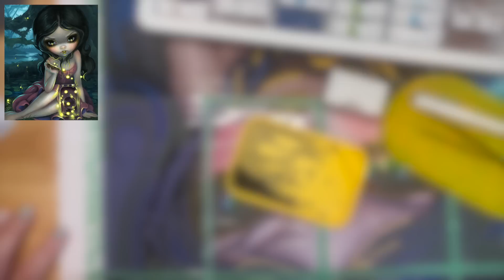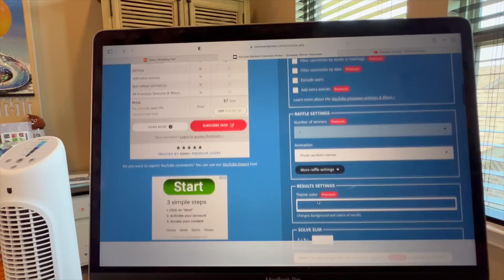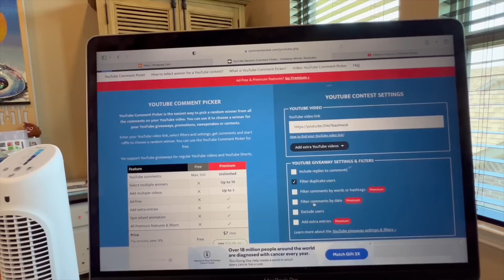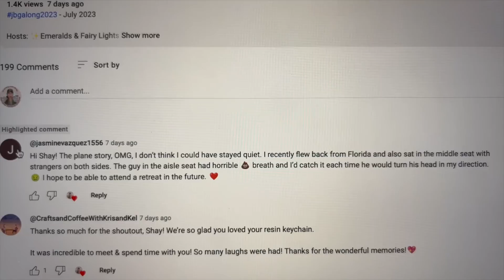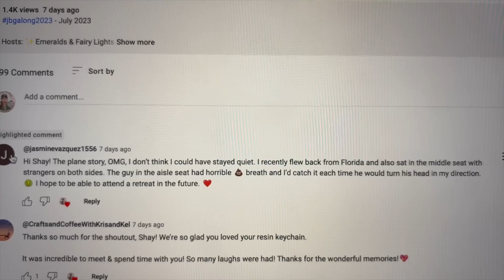Wip n Chat || Week 2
jbgalong2023 - July 2023

Hosts: ✨Emeralds & Fairy Lights
 ✨CraftingwithShay:

➡️JBGalong2023 Exit Form: Coming Soon!

🛍️Emmazing Craft Shop

❤️Favorite things❤️

Ceramic Blade

Mermaid Knife

Drill Vacuum

Release Papers